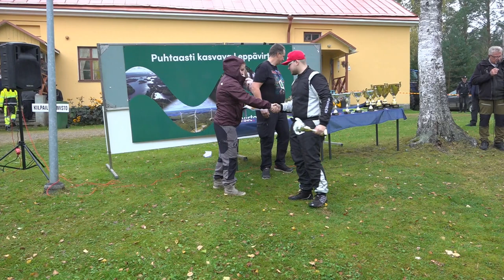DEEKAX SM-Rallisprint 2023 Panu Mertala